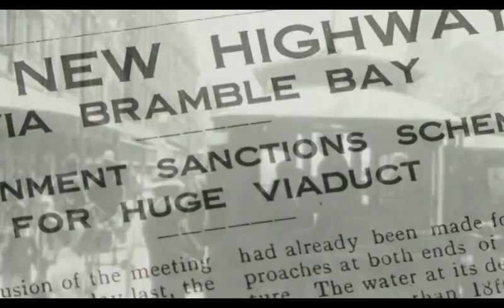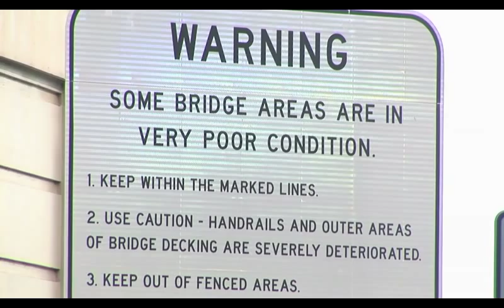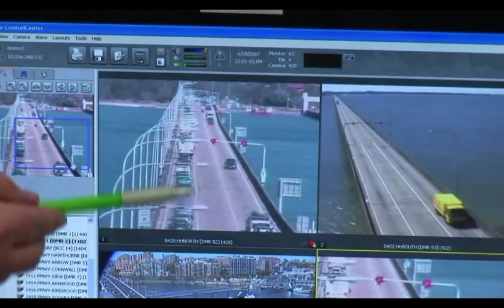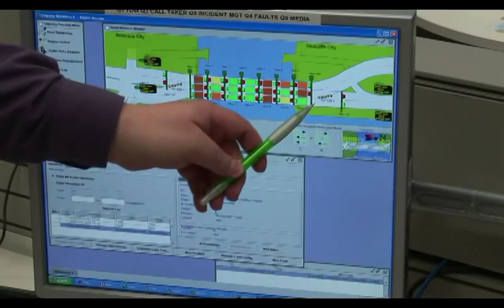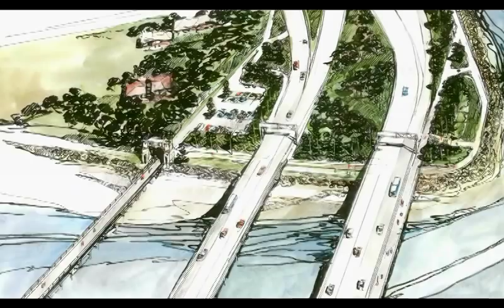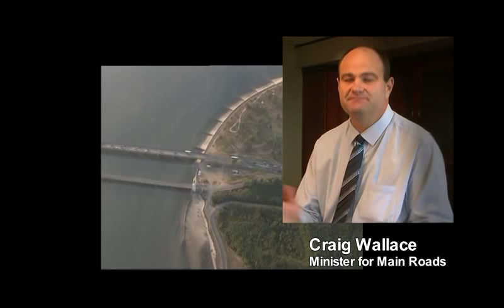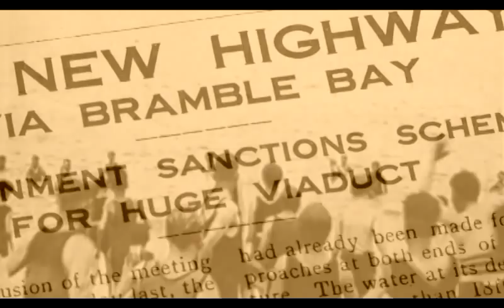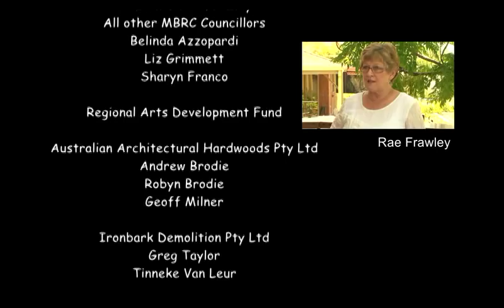Beyond the Bridge - Hornibrook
Built in 1932 and demolished in 2011, the Hornibrook Bridge in south east Queensland, Australia was the longest viaduct bridge in the southern hemisphere. After being deconstructed and recycled the bridge lives on in many parts of the country.
Our story will bring a tear to the eye of those who built it, used it and demolished it.